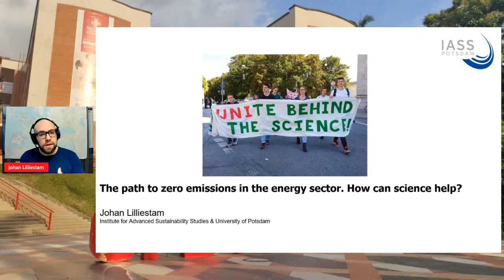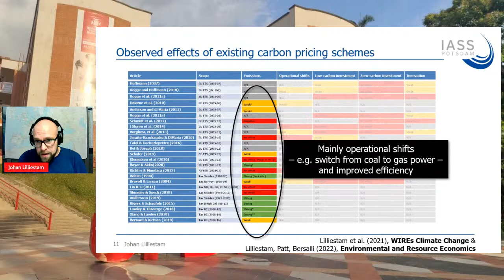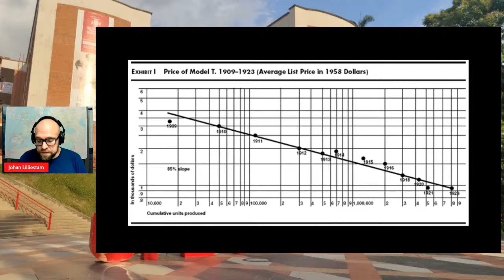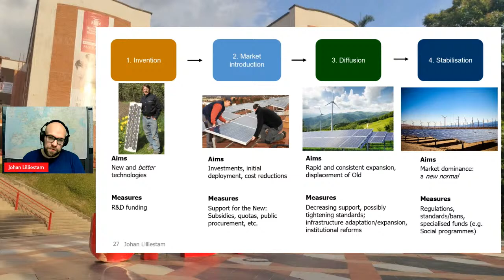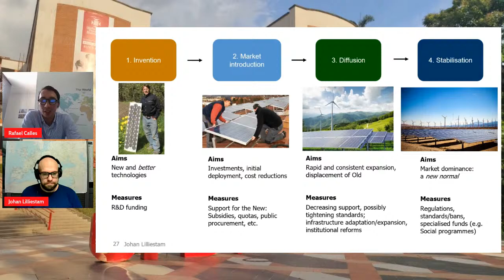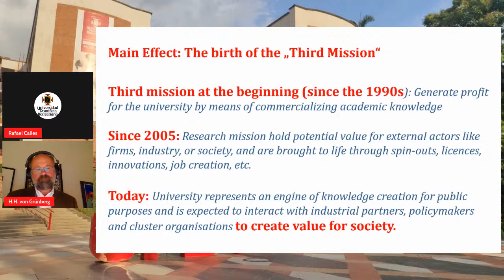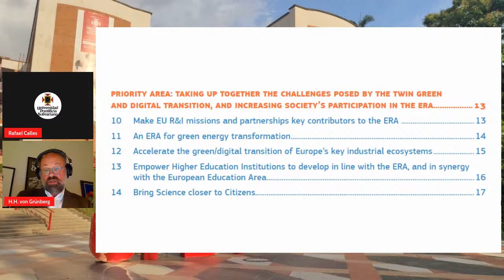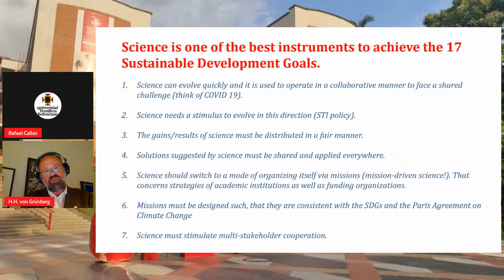HEPCoPa Lecture Series - session #4